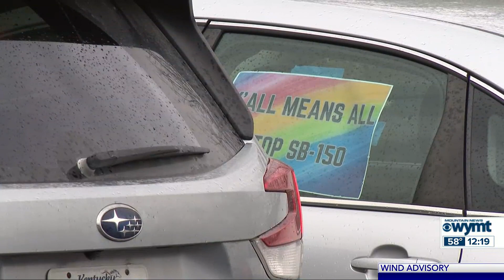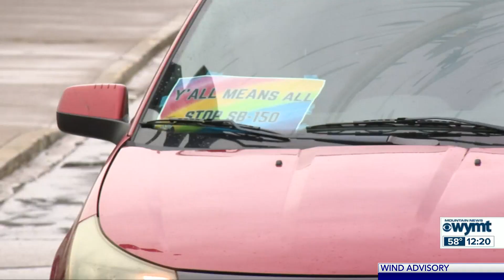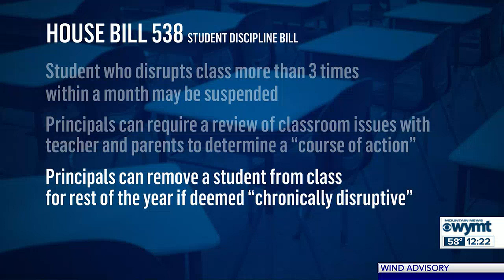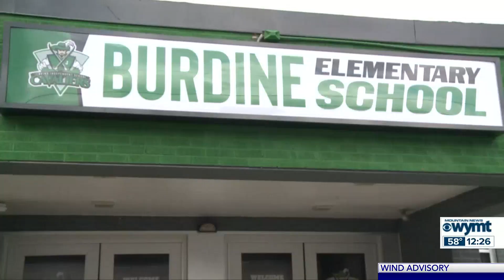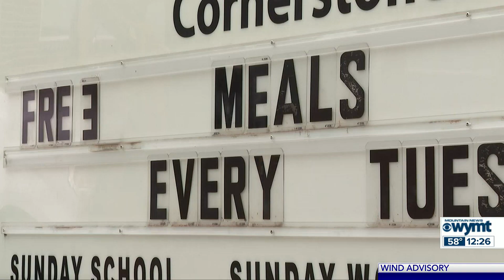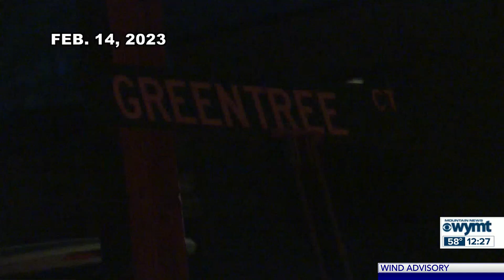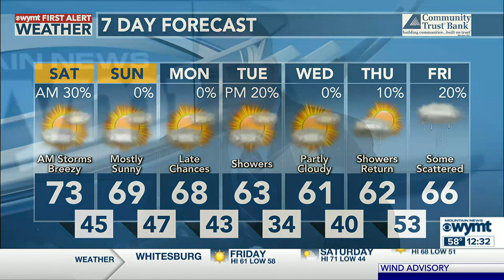Mountain News at 11:00 p.m. - March 24, 2023